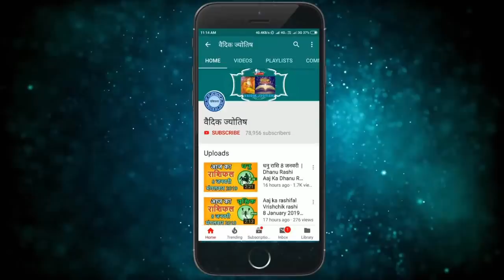कन्या राशि 4 जनवरी मंगलवार | Kanya Rashi 4 January 2022 | Aaj Ka Kanya Rashifal